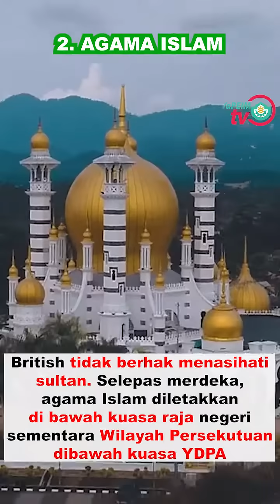T5 BAB 2. 2.3 - CIRI TRADISIONAL PERLEMBAGAAN PERSEKUTUAN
Marilah tonton video penerangan berkaitan modul inspirasi YaPEIM bagi memudahkan lagi pemahaman anda semua.